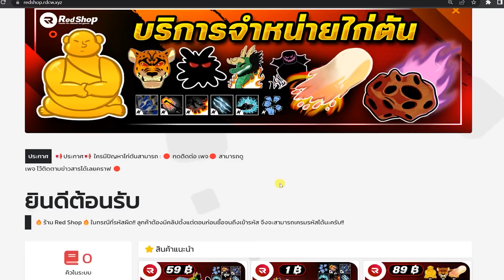Blox Fruits (อัพเดท 18.1)🔥 กล่องของขวัญ🎁ไม่ด็อป🚫 อีเว้นท์ บัค? หรือหมด? รีบดูด่วน!!